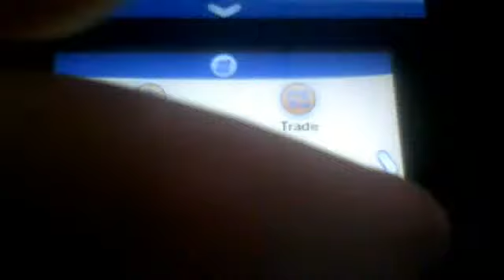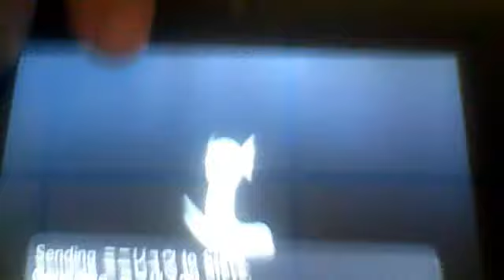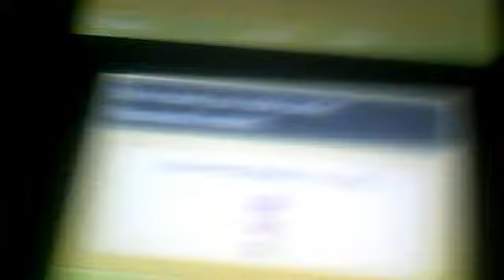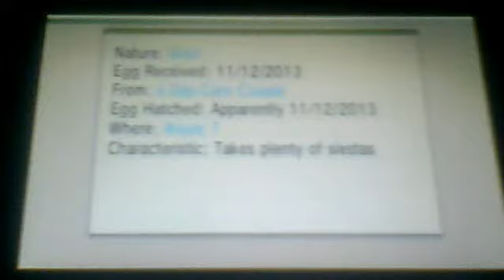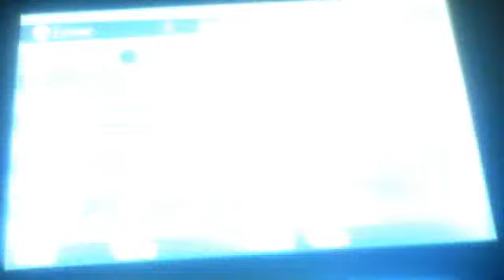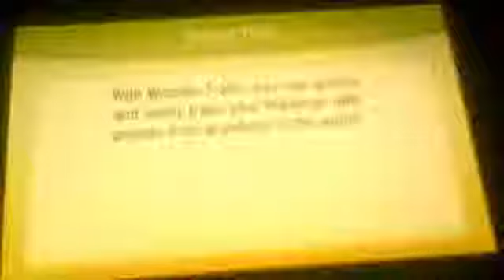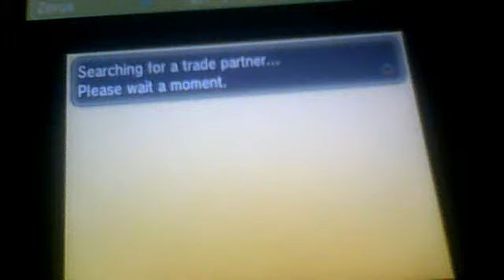Pokemon Y Wonder Trade: Part 2 Still 6 Eevees